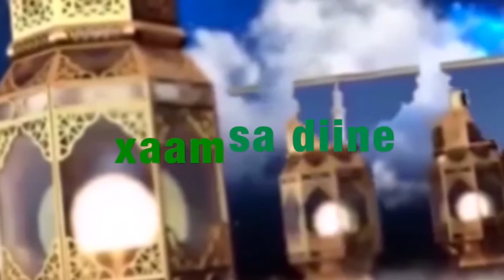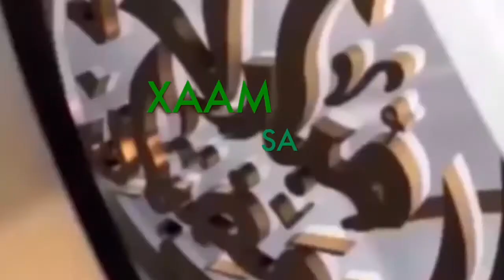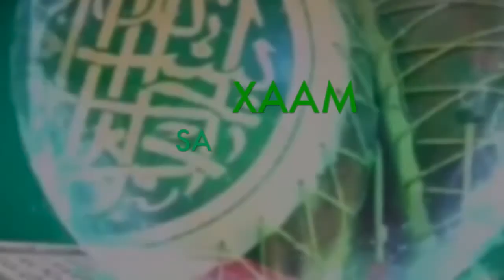XAM SA DIINE - Pr : OUSTAZ OUSMANE MBAYE - 23 JANVIER 2020